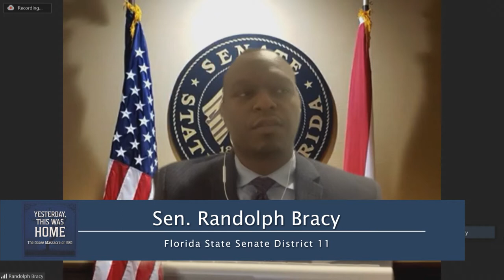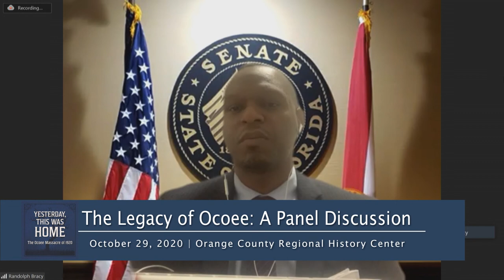The Legacy of Ocoee | A Panel Discussion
Recorded Live at the Orange County Regional History Center on October 29, 2020